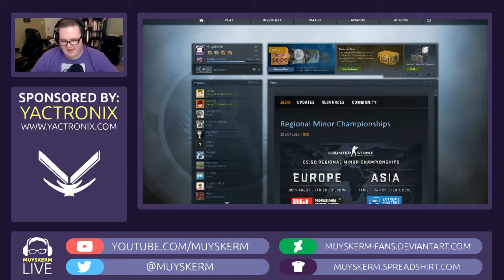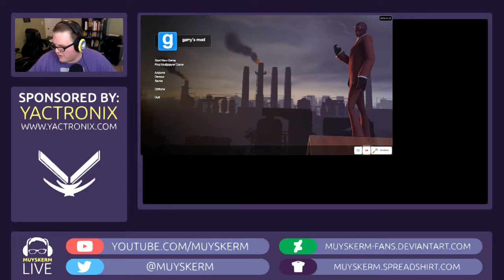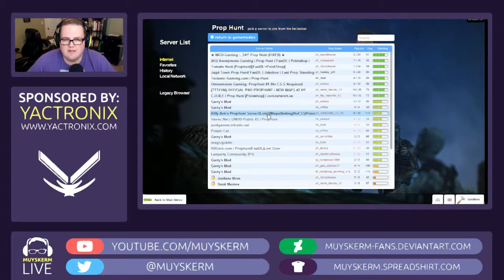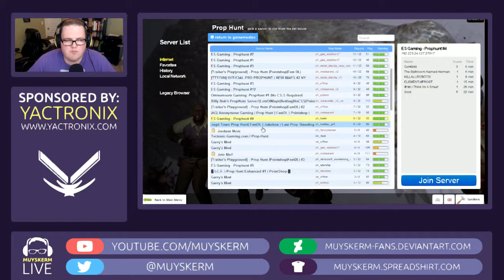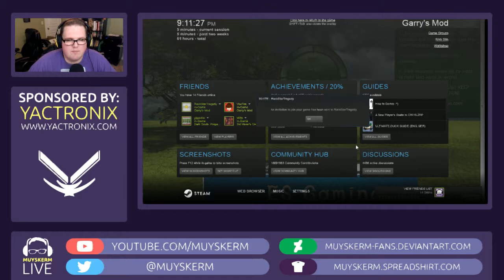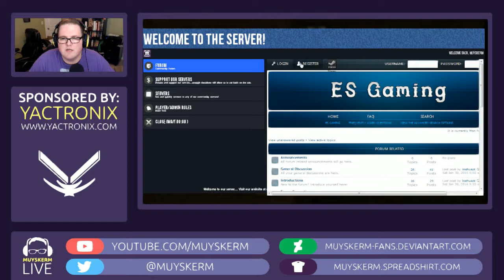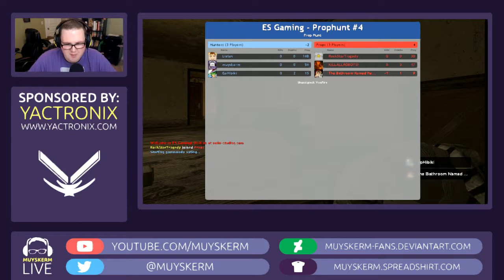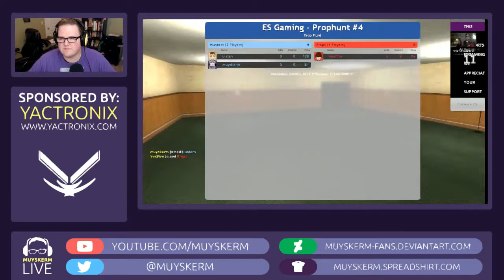Muyskerm PARTIAL Twitch Livestream | 2/2/16 | Norgies Prop Hunt Livestream | Part 1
[THE FIRST HALF OF THIS STREAM WAS NOT ARCHIVED BY ME AND THEREFORE MAY POTENTIALY BE LOST]

This is not my content. Bob "Muyskerm" Muyskens streamed this on February 2nd, 2016, along with his friends who call themselves the Norgies Crew. I apologize for not editing the entire stream into one video and leaving it as five parts in a playlist, but though I have been an avid YouTube user for quite some time, I am still very new to uploading videos myself. I also apologize for any potential cuts or bugs in the video, if any exist it is most likely due to poor download quality.

I used TwitchDown by NightDev to download it, but that service has now been discontinued, so here's the link to that message